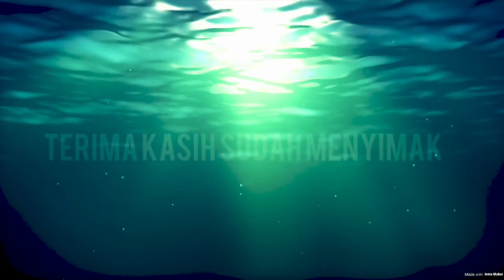Beautiful Trees// FPV FreeStyle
I have been reprimanded for flying a drone near a residential area, in their opinion many young mothers/ladies are not wearing the veil. I answered that the direction of my flight was trees and I was not interested in young mothers, in my view, young mothers/ladies are the responsibility of their husbands, I really respect them all and I am more interested in trees that I think are beautiful . I emphasized that if any of them objected then I would be happy to move to another places, they even smiled and many came to watch me fly the drone. Some of them asked the price of the drone that I flew, I answered simply that I assembled it for myself, not for sale, for the price range, I think we can all check the price in the online shop because it's more accurate.

saya pernah ditegur karena menerbangkan drone dekat perumahan, menurut pendapat mereka banyak ibu-ibu muda yang sedang tidak memakai cadar. saya menjawab arah penerbangan saya adalah pepohonan dan saya tidak tertarik pada ibu-ibu muda, menurut pandangan saya para ibu-ibu muda itu adalah tanggung jawab para suaminya, saya sangat menghormati mereka semua dan saya lebih tertarik pada pepohonan yang menurut saya cantik-cantik. saya menegaskan jika ada diantara mereka yang keberatan maka dengan senang hati saya akan pindah tempat, mereka malah tersenyum dan banyak yang datang menonton saya menerbangkan drone. diantara mereka ada yang menanyakan harga drone yang saya terbangkan, saya menjawab seadanya bahwa saya merakit untuk sendiri, bukan untuk dijual, untuk kisaran harga, saya fikir kita semua bisa periksa harga di toko online karena itu lebih akurat.

*drone yang dipakai terbang dalam video ini adalah drone rakitan dengan spesifikasi :
FC: Mamba Stack F405
Motor: 2 Emax Eco, 1 RCX, 1 dari Eachine Tyro99
Frame: TBS Source One
Camera: Runcam, Runcam 5 Orange
VTX: Eachine TX805
Recever: FrSky R9MM
Radio: Taranis QX7 + Modul R9M